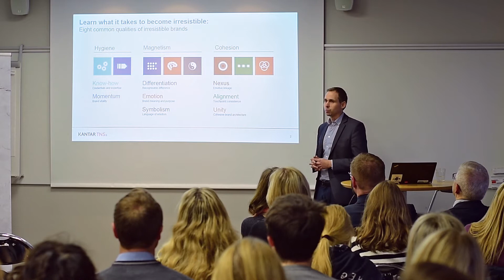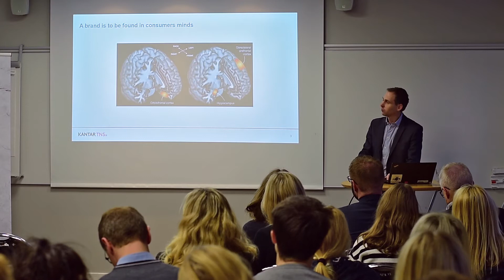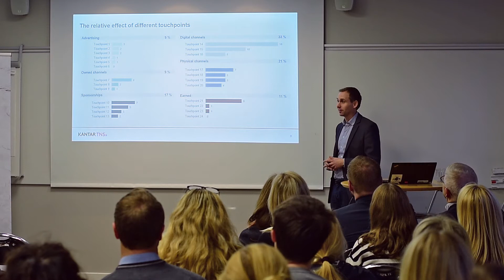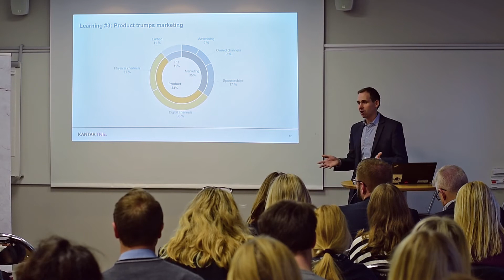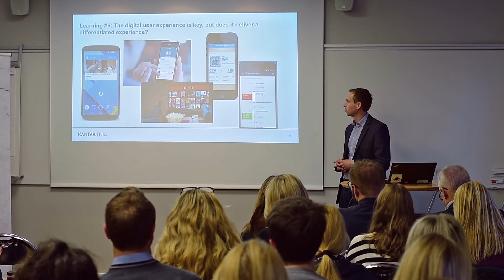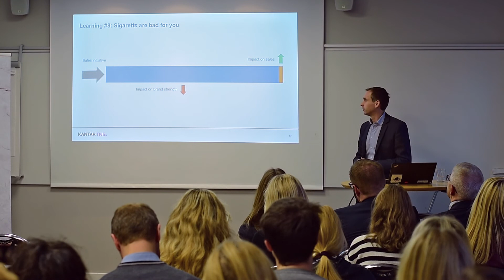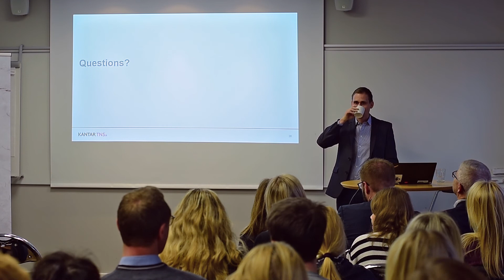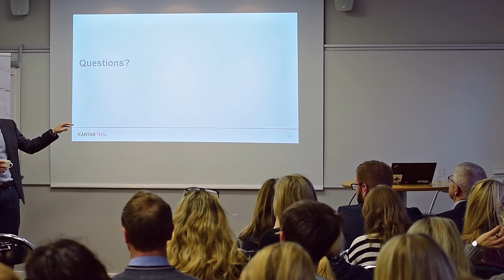KANTAR frokostseminar Building Irresistible Brands 6: Touchpoint Management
frokostseminar 22. november 2017
Eirik Friberg Ekrann og Sandra Zieba fra Kantar TNS.

En sterk relasjon mellom merkevare og forbruker skapes gjennom positive opplevelser med merkevaren.